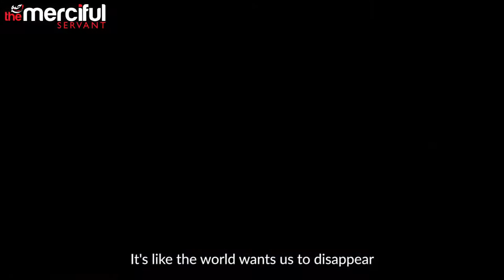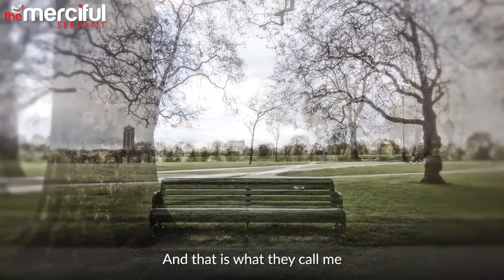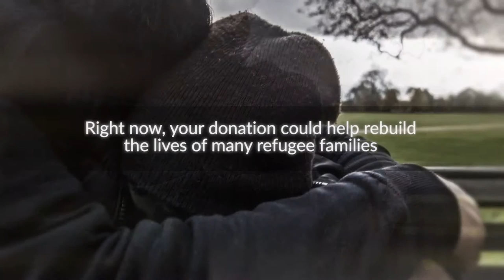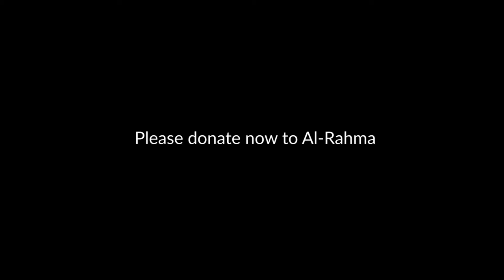Refugee A Story of Struggle and Hope Nasheed by Omar Esa